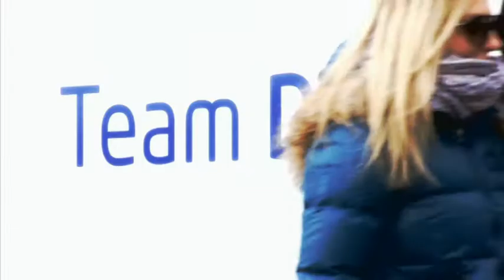Best of Trophée Andros 2012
The thrilling last clash of the 2011/2012 Trophée Andros saw Dacia clinch its first title in motorsport thanks to Alain Prost, who was in stunning form, and team-mates Evens Stievenart and Nicolas Prost. By taking his personal score in the French competition to three crowns, Alain Prost enabled Dacia Lodgy Glace to become the first MPV to win a title in ice racing, just weeks ahead of the production version's unveiling at the Geneva Motor Show.

Au terme d'une finale à suspense, Dacia remporte son premier titre en Sport Automobile grâce à un Alain Prost magistral et une prestation parfaite d'Evens Stievenart et Nicolas Prost. Alain Prost accroche ainsi une troisième couronne en Trophée Andros et permet à Dacia Lodgy « Glace » de devenir le premier monospace titré sur glace, avant même le lancement de la voiture de série, qui sera dévoilée au Salon Automobile de Genève.